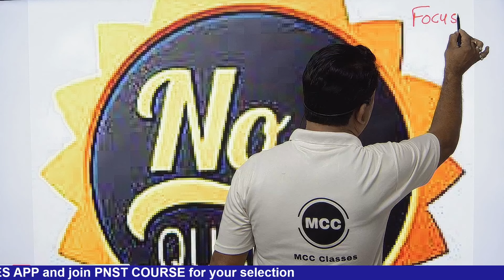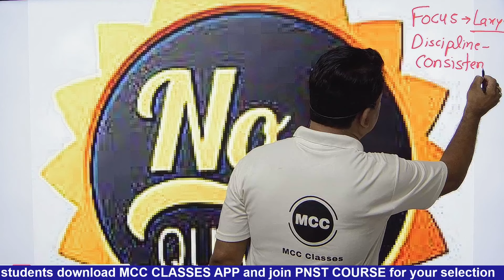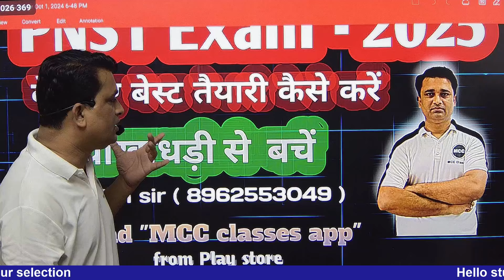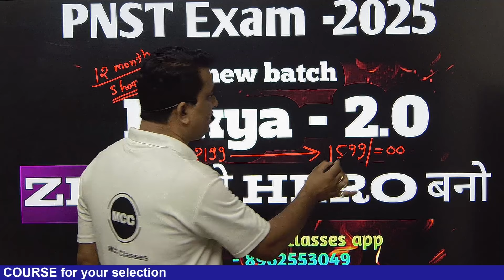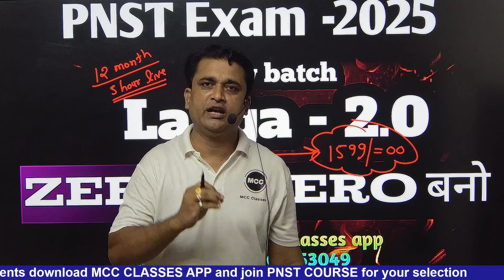PNST मैं कैसे होता है धोखा # कैसे करें PNST एक्जाम 2025 की तैयारीmotivation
PNST मैं कैसे होता है धोखा # कैसे करें PNST एक्जाम 2025 की तैयारी
डियर स्टूडेंट्स यदि आपका लक्ष्य PNST एक्जाम 2025 से तो यह लक्ष्य हमारा भी हैऔर हम मिलकर इस लक्ष्य को हासिल करके रहेंगे इसी संकल्प के साथ हमने लक्ष्य 2.0 बैच तैयार किया है जो आपकोआपके लक्ष्य को दिलाने मेंमदद करेगा
Download MCC classes app from Play Store
And join Laxya 2.0 for your selection